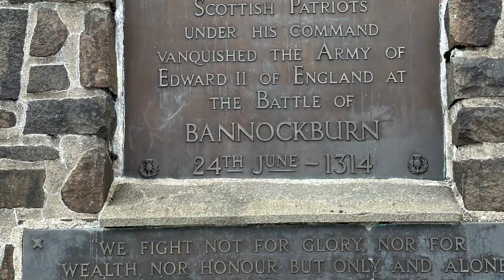Scottish day trip 2 sterling castle,bannockburn and Wallace monument